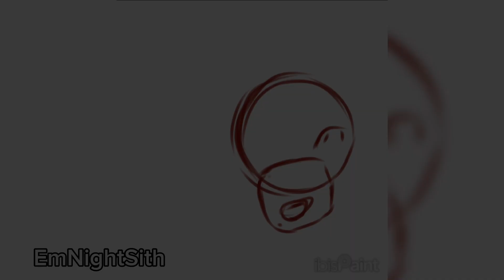Speedpaint - Five Nights At Freddy's - Celebrate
I think it's been a year since I drew a FNAF fanart, and since the fnaf movie is here in theaters, I decided to do one

Ngl I miss drawing FNAF fanart, I might do more of it

I'm going to see the movie on Sunday, so I can't wait to see it.